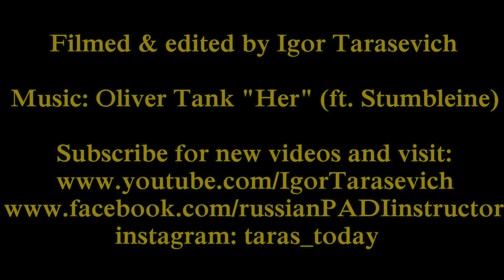July '17 - Diving at SAIL ROCK / KOH PHANGAN / THAILAND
Sweet memories of Summer '17 when Stephan Mink was doing his PADI Deep Dive Scenario with Barbara Hengstberger & me in Haad Yao Divers

Professional diving PADI courses (English, Russian)
Underwater photo&video